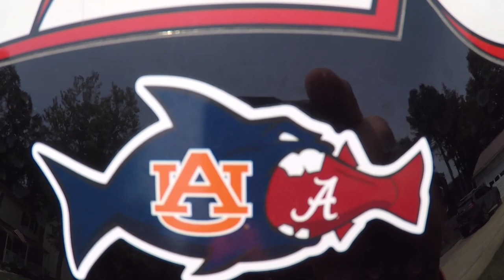Taking a teen fishing is a double reward - New PB